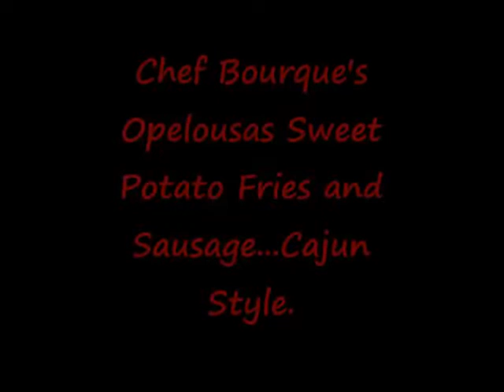Sweet Potato Fries and Smoked Sausage...Cajun Style.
Chef Bourque' cooks his sweet potato fries and smoked sausage the "Opelousas" way. This dish was previously shown on the red beans and rice Video. Aieee! An excellent side dish when serving hot gumbo.